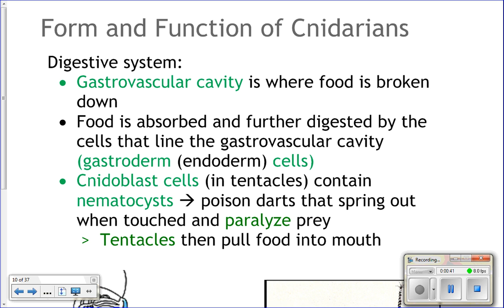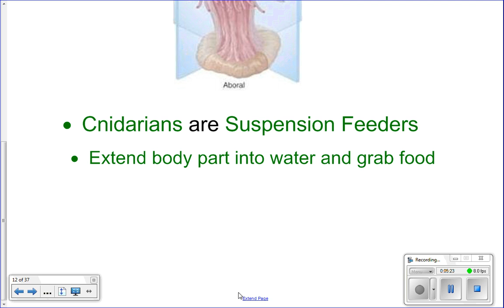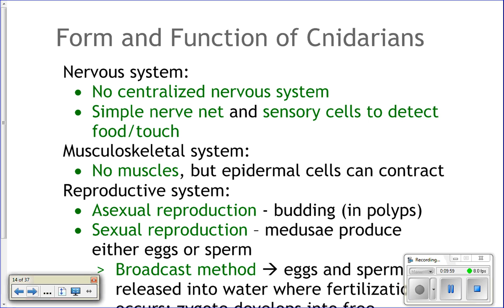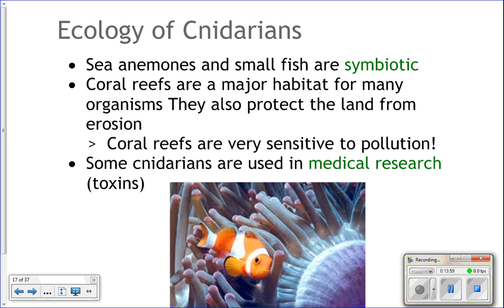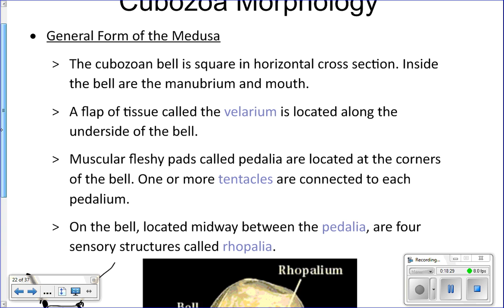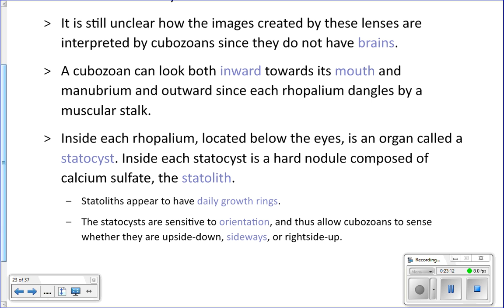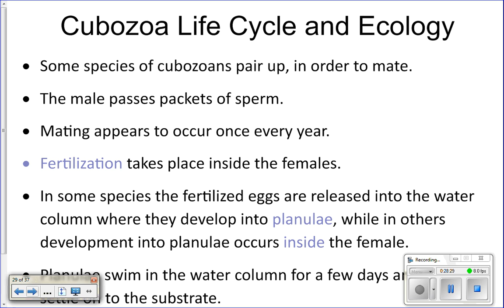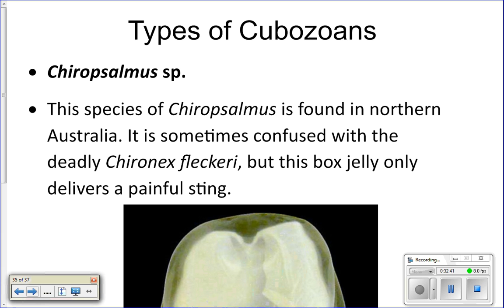Cycle 8 Lecture 2